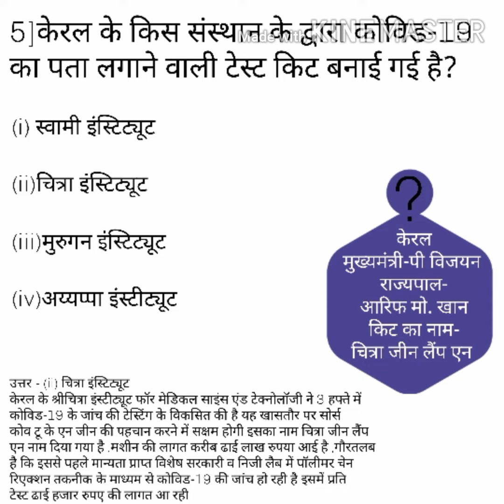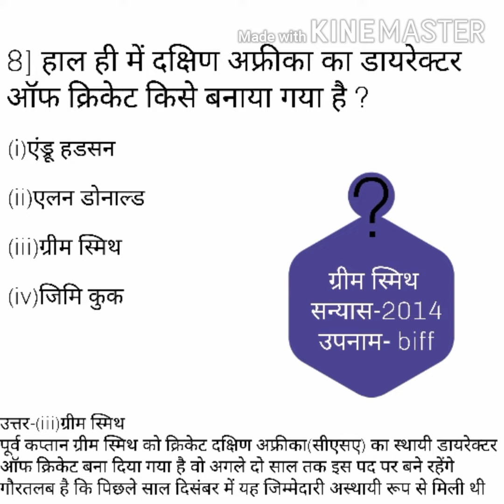Daily current affairs|date-19-april-2020|month-april|hindi current affairs | V-01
For pdf whatsapp on